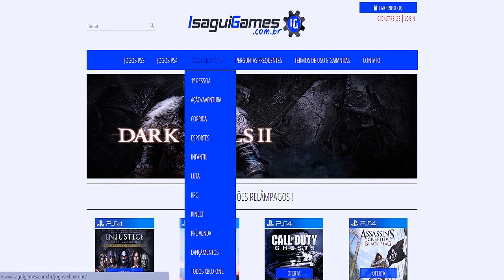GamePlus: Stick it to the man - PS4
➝ Joga Crossfire? Faça parte do Clã

➝ Musica da Intro: Radioactive - Imagine Dragons
➝ Skype: onixxx23